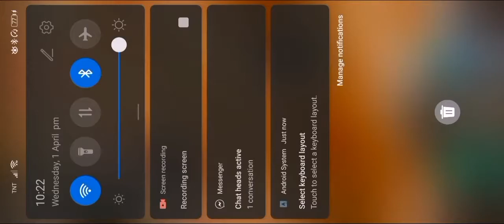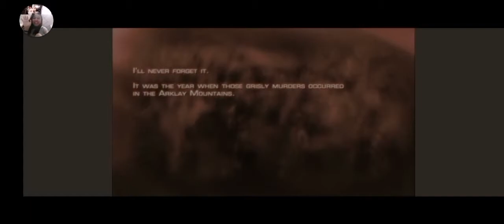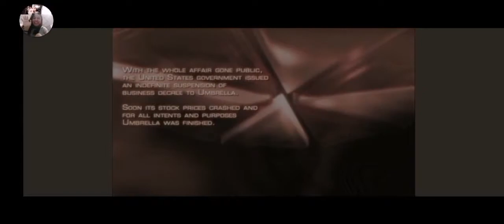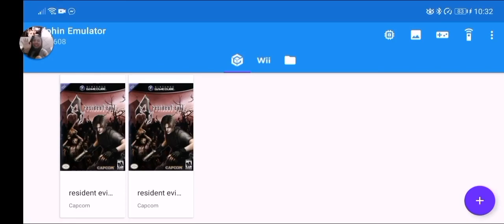Resident Evil 4 Android Dolphin Emulator (Widesceen Hack) - Gameplay by Patrick Ross #1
This is not a Speed Run, I just want to share my experience in playing RE4 after a very long time. Enjoy :)